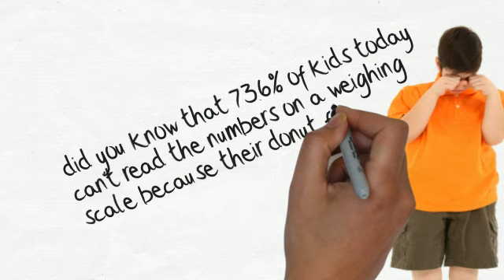Freaky Rivet has activities to help blitz childhood obesity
At Freaky Rivet, we're on a mission to get kids butts and brains moving. and as a gift, get a free copy of our "How to fool your kids into having fun so you can - travel games without gadgets" eBook. Rammed with games for hotels, planes, restaurants, beaches, cafes and anywhere else you take your kids on holiday. Over 100 games, to be exact, so you're spoilt for choice.
One in three kids in the US and UK is clinically obese. We're so used to kids being overweight that 1 in 6 parents of overweight kids don't even realise their child is overweight. The reasons are many, and most (though not all) of them are within our control. Kids are spending over 4 hours a day in front of a screen of some sort, and exercising less than half an hour a day. We're not at all against video or computer games - we just think the balance is a little wrong.
So join our mission. And don't expect us to be serious. What we're doing is serious, but how to do it can be fun.